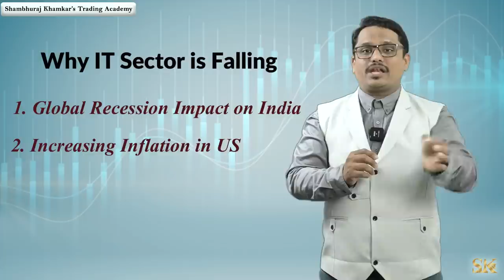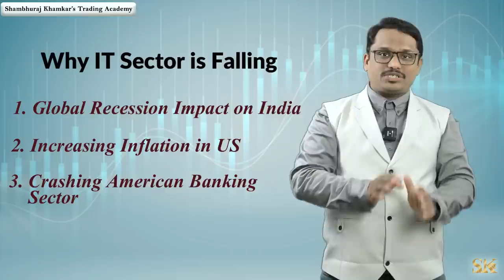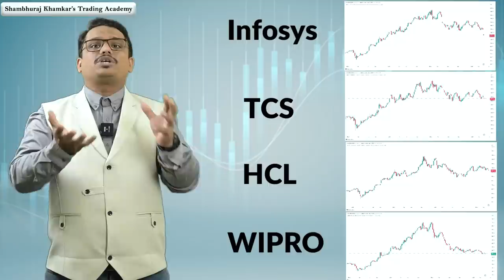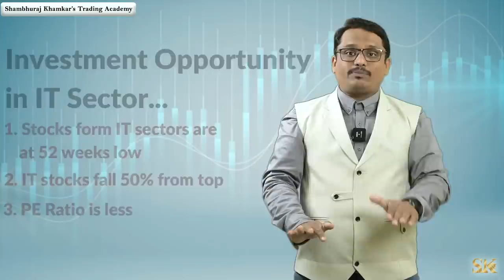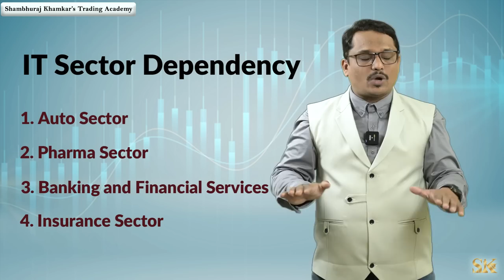IT सेक्टर Crash की Opportunity. मंदीतील संधी सोडू नका ?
धन्यवाद...